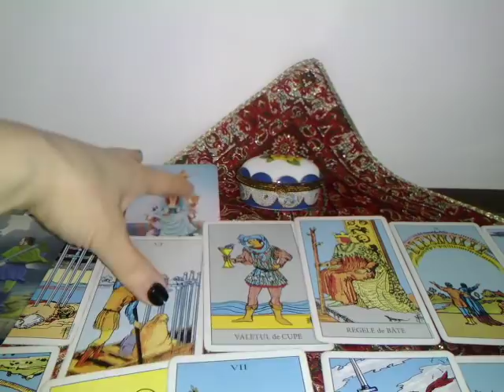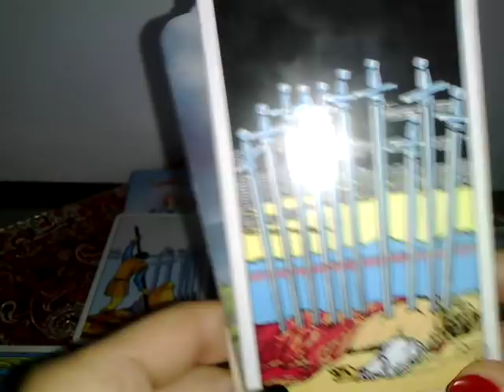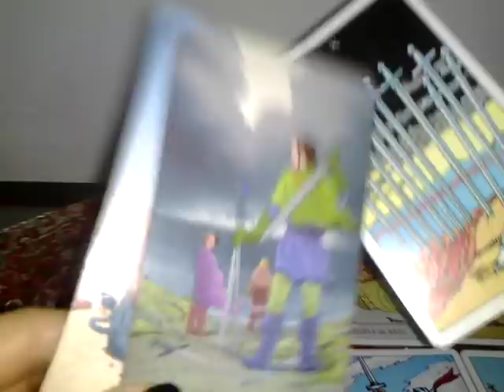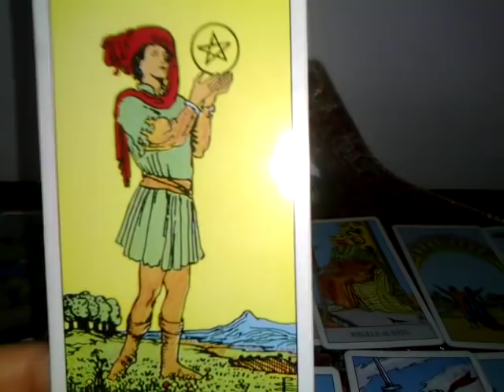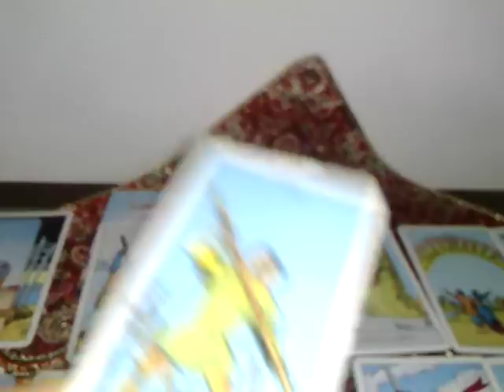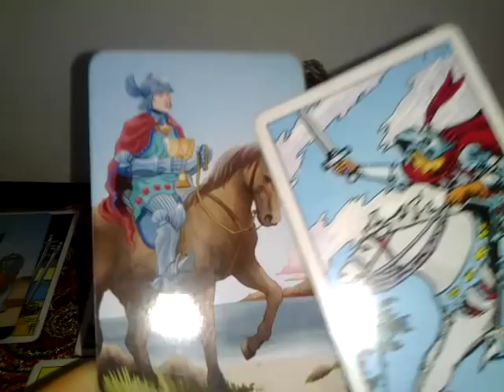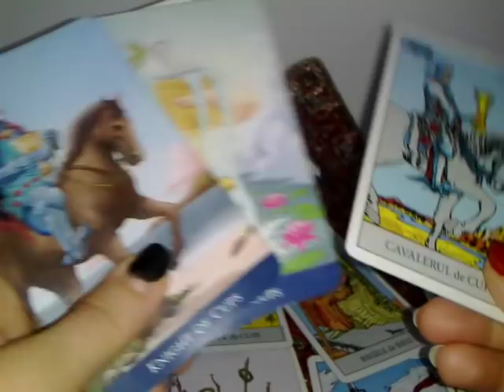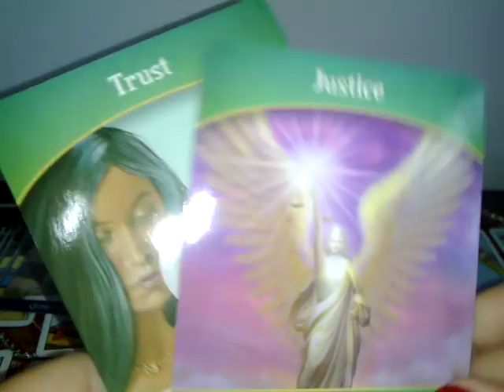BALANTA -PARTENER/A - FEBR2019 - INCREDERE SI JUSTITE ! - Partea2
Va astept.
 Multumesc.